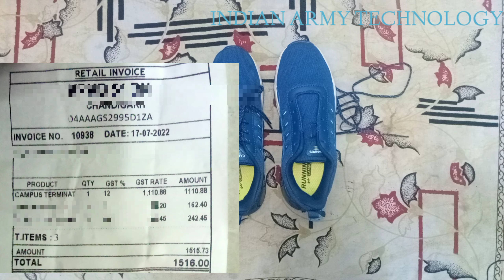CAMPUS TERMINATOR N sports shoes review CPC canteen